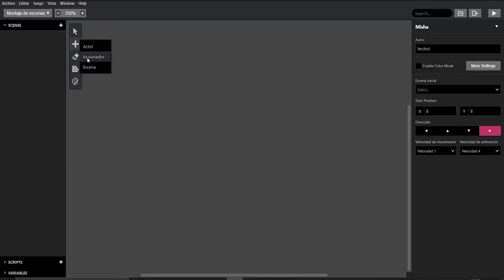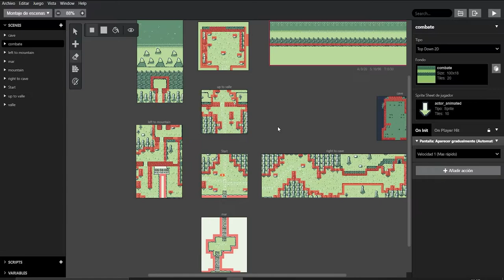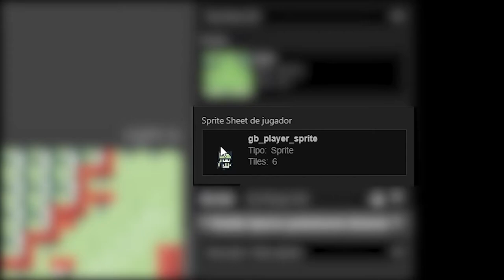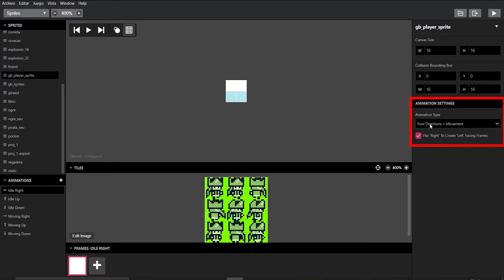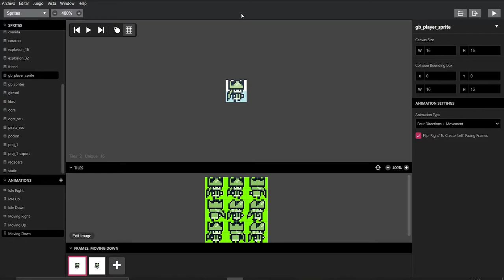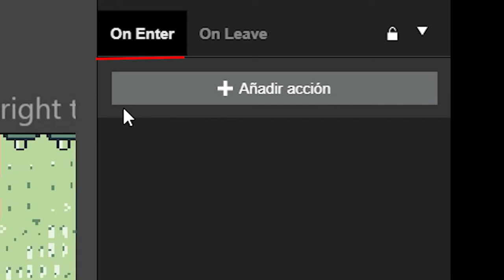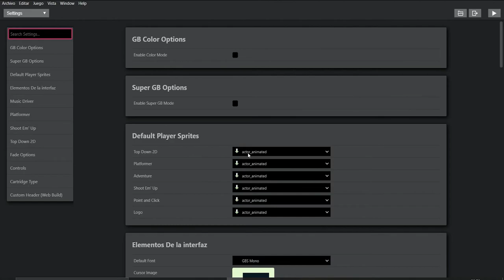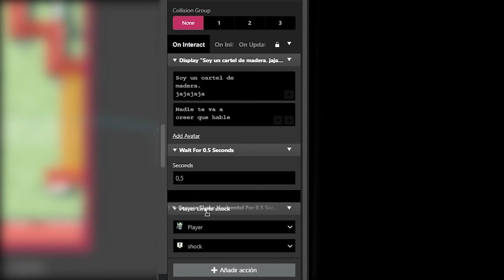Escenas, Sprites+ y Scripts #4 | Juegos con GB Studio 3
00:00 Intro y escenas.
02:40 Problemas.
03:20 1 - Colisiones.
04:20 2 - Sprites+.
11:24 3 - Scripts.
17:50 Extras / Otras cosas.

cuidado con el audio, bajenle el volumen

si una de estas es tu cancion avisame te doy creditos o la saco (como quieras).
if any of this songs is yours, dm me and I can give you credits or remove it, as you wish.